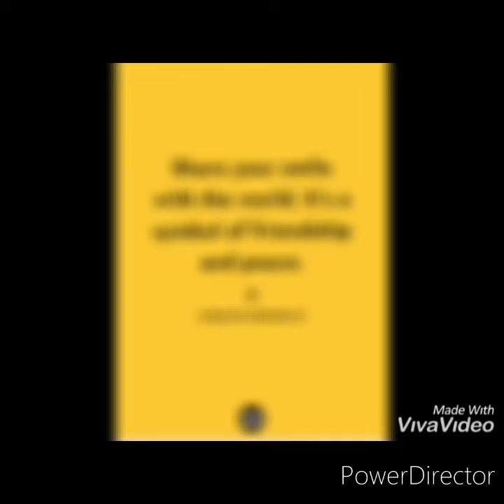Grade 9 Studs [2019-2020]